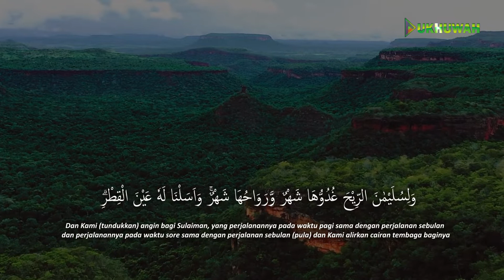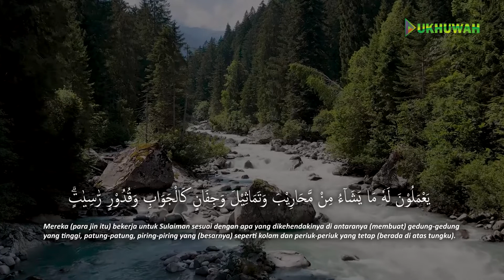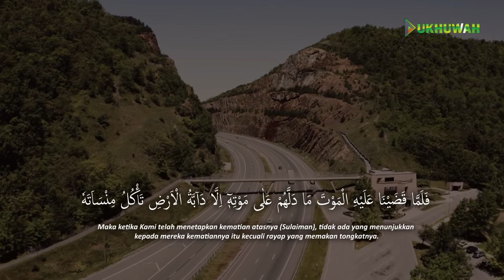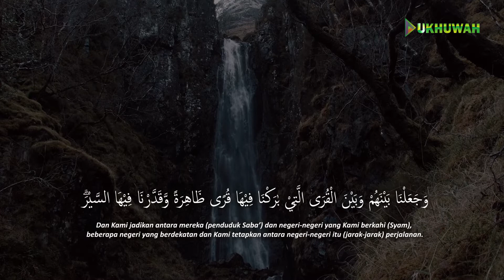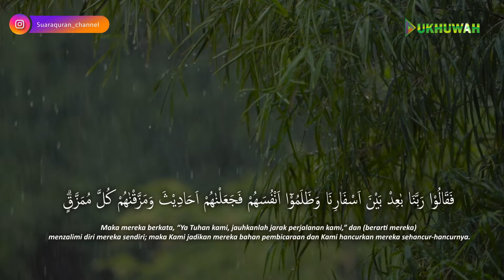Murottal Al Qur'an Surat Saba' Ayat 10- 19 | Izzuddin | Santri Khidmah IM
🏧 Donasi / Infaq untuk operasional :
*BSI*